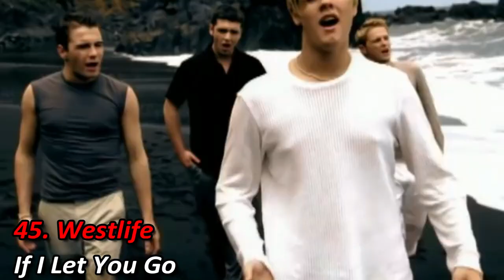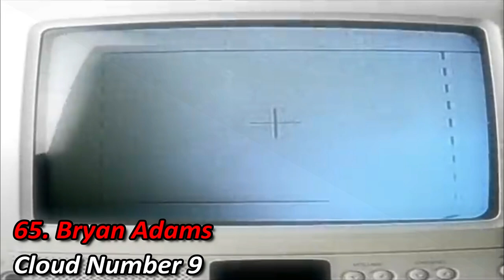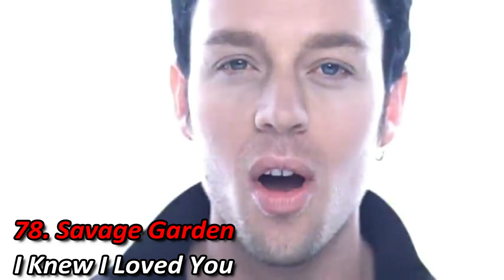100 ЛУЧШИХ ЗАРУБЕЖНЫХ ХИТОВ 1999 ГОДА // HIT SONGS OF 1999 //ЛУЧШИЕ ПЕСНИ 1999 ГОД //НАЗАД В ПРОШЛОЕ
Ребята, прошу поддержать ролик лайком и комментарием!! Это лучшая мотивация для меня!

ПЕСНЯ В КОНЦЕ ВИДЕО: Syn Cole - Feel Good

Песни из видео:
1. Smash Mouth - All Star
2. Backstreet Boys - I Want It That Way
3. Alice Deejay - Better Off Alone
4. Eminem - My Name Is
5. Britney Spears - Baby One More Time
6. Wamdue Project - King of My Castle
7. Ricky Martin - Livin' La Vida Loca
8. Eiffel 65 - Blue
9. Bloodhound Gang - The Bad Touch
10. Cher - Strong Enough
11. Lene Marlin - Sitting Down Here
12. Darude - Sandstorm
13. Modern Talking - Sexy Sexy Lover
14. Enrique Iglesias - Rhythm Divine
15. Will Smith - Wild Wild West ft. Dru Hill, Kool Mo Dee
16. Sash! - Adelante
17. Toy-Box - Tarzan & Jane
18. Backstreet Boys - Show Me The Meaning Of Being Lonely
19. Lou Bega - Mambo No. 5
20. Tarkan - Şımarık
21. Enrique Iglesias - Bailamos
22. Madonna - Beautiful Stranger
23. Vengaboys - We like to Party The Vengabus
24. blink-182 - What's My Age Again
25. Korn - Freak On a Leash
26. The Offspring - The Kids Arent Alright
27. Lenny Kravitz - Fly Away
28. Kid Rock - Bawitdaba
29. Everlast - What it's Like
30. Foo Fighters - Learn To Fly
31. Rob Zombie - Living Dead Girl
32. Red Hot Chili Peppers - Scar Tissue
33. The Offspring - Why Don't You Get A Job
34. The Cranberries - Promises
35. Bloodhound Gang - Along Comes Mary
36. Goo Goo Dolls - Slide
37. Santana - Smooth ft. Rob Thomas
38. Incubus - Drive
39. Red Hot Chili Peppers - Around The World
40. Limp Bizkit - Nookie
41. Lenny Kravitz - American Woman
42. Ben Folds Five - Army
43. Metallica - Whiskey In The Jar
44. Britney Spears - Sometimes
45. Westlife - If I Let You Go
46. Robbie Williams - She's The One
47. Pet Shop Boys - New York City Boy
48. New Order - Blue Monday
49. Alice Deejay - Back in my Life
50. Vengaboys - Were Going to Ibiza
51. Dido - Here with Me
52. Shania Twain - That Dont Impress Me Much
53. Madonna - Nothing Really Matters
54. Céline Dion - That's The Way It Is
55. Christina Aguilera - Genie In A Bottle
56. Mariah Carey - I Still Believe
57. S Club 7 - Bring It All Back
58. Eiffel 65 - Move Your Body
59. Five - Keep on Movin'
60. Will Smith - Miami
61. ATB - 9 PM
62. Jennifer Lopez - Waiting For Tonight
63. Third Eye Blind - Jumper
64. S Club 7 - S Club Party
65. Bryan Adams - Cloud Number 9
66. Moloko - Sing It Back
67. Texas - Summer Son
68. Kenny Chesney - How Forever Feels
69. Ronan Keating - When You Say Nothing At All
70. TLC - Unpretty
71. 702 - Where My Girls At
72. Britney Spears - Born To Make You Happy
73. Monica - Angel Of Mine
74. Destiny's Child - Bug-A-Boo
75. Britney Spears - You Drive Me Crazy
76. Westlife - Seasons In The Sun
77. Jennifer Lopez - If You Had My Love
78. Savage Garden - I Knew I Loved You
79. Gloria Estefan, 'N Sync - Music Of My Heart
80. George Strait - Write This Down
81. Westlife - Swear It Again
82. Backstreet Boys - Larger Than Life
83. TLC - No Scrubs
84. Whitney Houston - Its Not Right But Its Okay
85. Every Morning - Sugar Ray
86. Jessica Simpson - I Wanna Love You Forever
87. Shania Twain - Man I Feel Like A Woman
88. Mariah Carey, Jay-Z - Heartbreaker
89. 98º - Because Of You
90. Savage Garden - The Animal Song
91. Tal Bachman - She's So High
92. Ricky Martin - Bella
93. Marc Anthony - I Need to Know
94. Goo Goo Dolls - Black Balloon
95. Limp Bizkit - Re-Arranged
96. Lit - My Own Worst Enemy
97. New Radicals - You Get What You Give
98. Ricky Martin - She's All I Ever Had
99. Whitney Houston - Heartbreak Hotel ft. Faith Evans, Kelly Price
100. LFO - Summer Girls